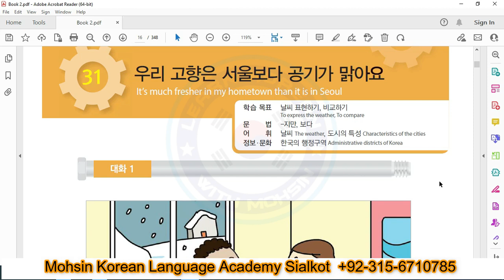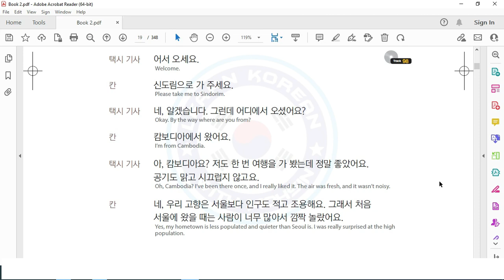EPS Topik Book 2 | Chapter 31 | Listening Track Dialogue 1 + 2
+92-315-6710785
Online classes for all over the World in English Urdu Hindi Language

Best Korean academy

Best Korean academy
Best Korean academy
Best Korean academy
Best Korean academy